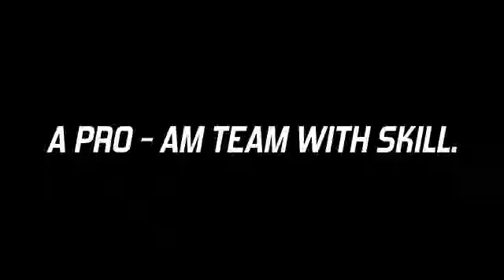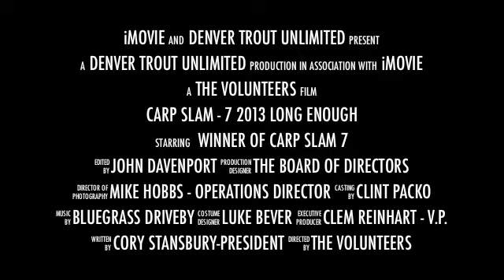Carp Slam 2013 Trailer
9/7/2013 - The 7th Annual Carp Slam to benefit the aquatic environment of the Denver South Platte. Amateurs are paired with professional guides and fly fishing authors on 15 beats along the Denver South Platte. See carpslam.org for further details. All funds raised go toward the improvement of the aquatic habitat of the Denver South Platte River.